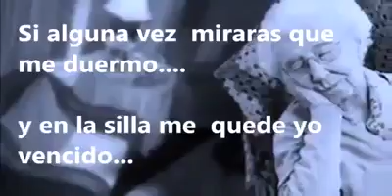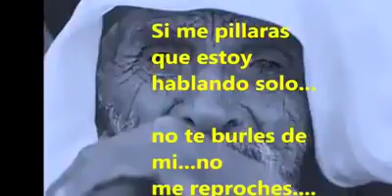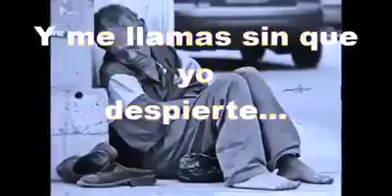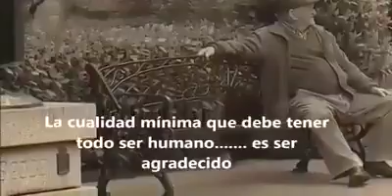Si alguna vez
Pensamiento